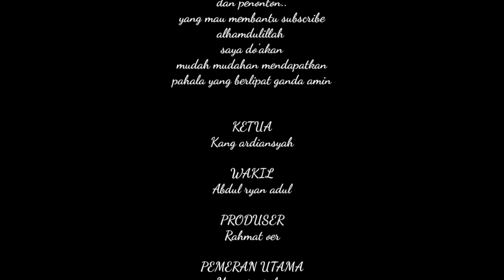Ludes‼️MAKAN ENAK LAGI SETELAH SEKIAN LAMA, NIKMAT EUY, MENU KHAS ORANG DESA🤯